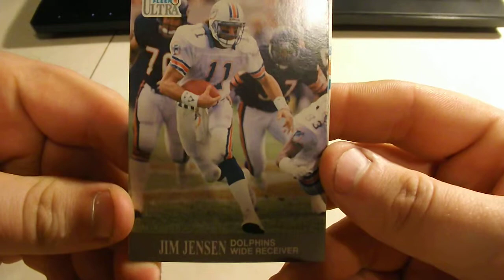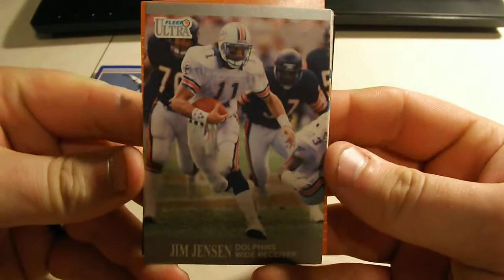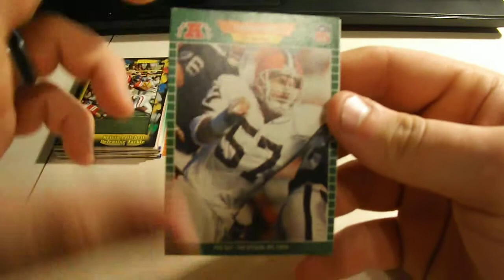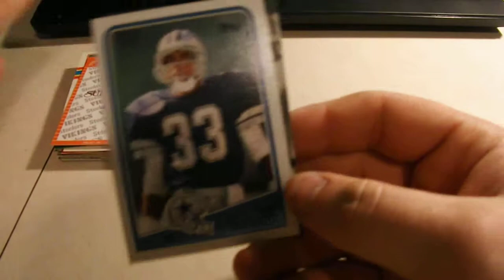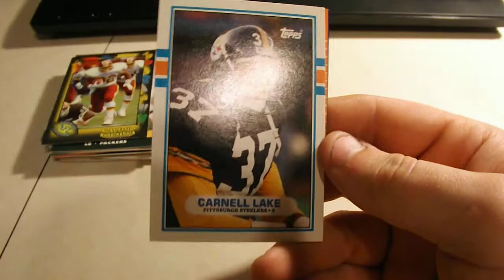Football Cards Random Cards